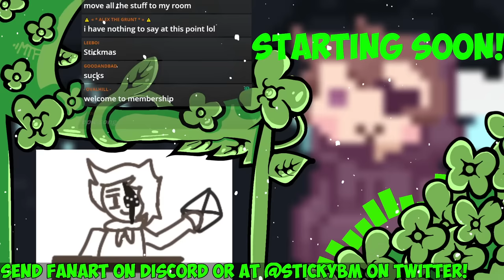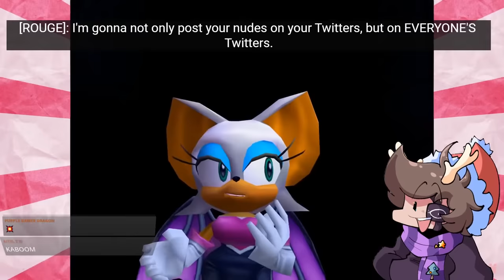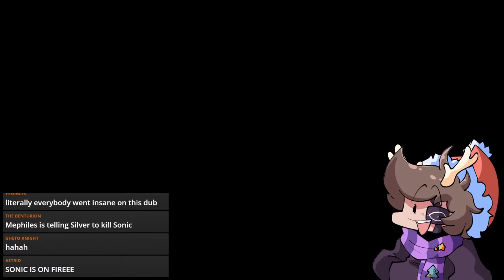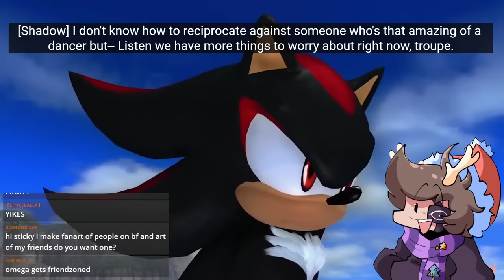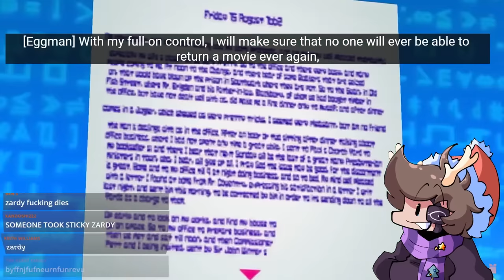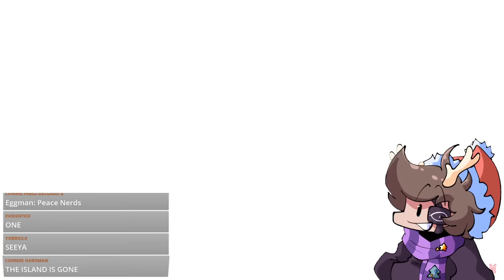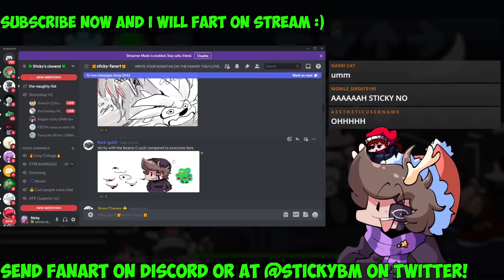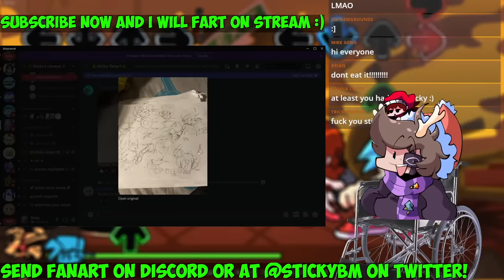Sonic Fandubs MOVIE NIGHT!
MOVIE NIGHT TIME! THUMBNAIL ART BY: SKY! THANK YOU SO MUCH!
We'll be watching ALL of the fantastic fandubs by the wonderful team that SnapCube has! Check out the original videos!

TIMESTAMPS BY melodyl0vell!
0:00 Intro
2:13 Stream officially starts!
6:37 Sonic Adventure 2 (Hero Story)
8:46 "He's faster than Sonic!"
10:39 TAILS IS CANONICALLY 8?
11:33 "Are you my mom?"
12:44 Sonic vs. Shadow
13:44 The island DIES.
14:02 Alfred (the voice of Eggman) hadn't played the game and SOMEHOW predicted the island would explode
16:13 Evangelion reference
16:52 Amy takes up stand-up comedy
17:47 Sticky being shocked and disgusted by the humans in the sonic universe
18:42 TAILS FINDS SIMS 4 :O!!
20:02 NASA IS INSIDE OF THE PYRAMID
22:02 PISS ROCK
23:17 aye its big the cat
24:14 sonic like what it does to his what.
26:04 "I know who your mother is"
28:42 DAYQUIL
29:32 Sonic Adventure 2 (Dark Story)
1:05:05 Sonic The Hedgehog (2006)
2:40:06 Sonic Riders
3:12:22 Sonic Riders: Zero Gravity
3:51:11 The Sonic Destruction Collection Animatic
4:03:49 Fanart!!
4:52:06 Sticky saying "Mother Fucker" in Danish
4:58:35 Sticky says "I Love You" in Danish 😳
5:12:11 ARA ARA